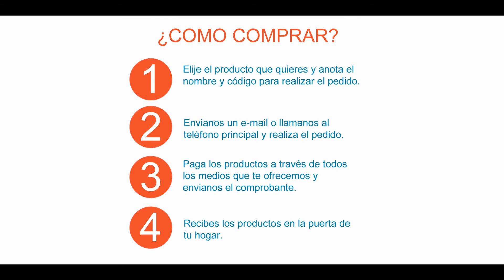Distribuidor manzanas rodamientos balineras selladas masas ruedas - Assess | Bicicletas Rubiano